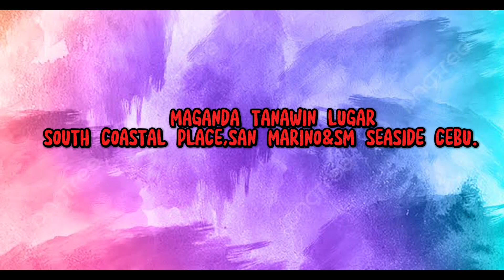PART#144 VIEWING SOUTH COASTAL ROAD,SAN REMO&SM SEASIDE PLACE,CEBU.